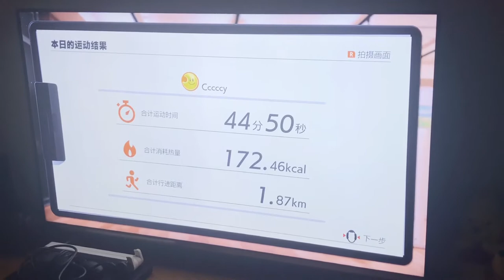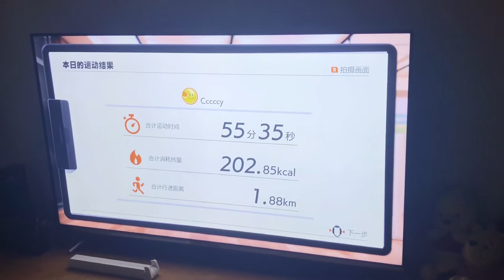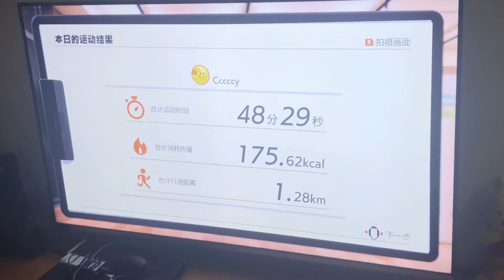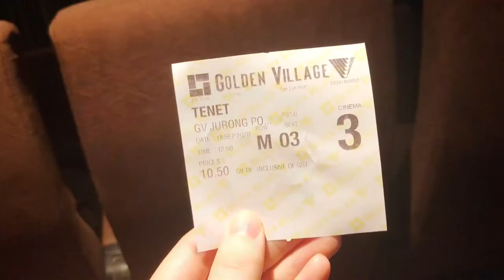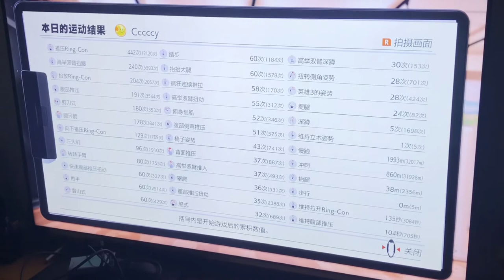VLOG#9 Living Alone in SG/Condensed Milk Butter Toast/Fig French Toast/Shrimp Fried Noodle/RingFit